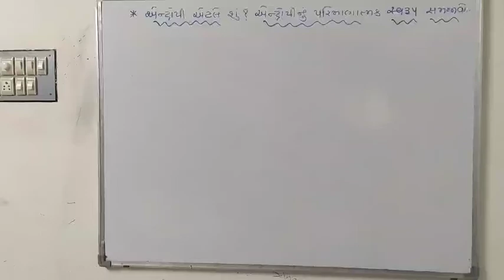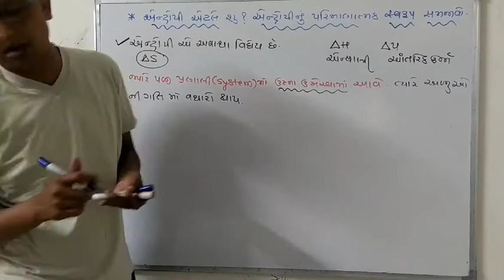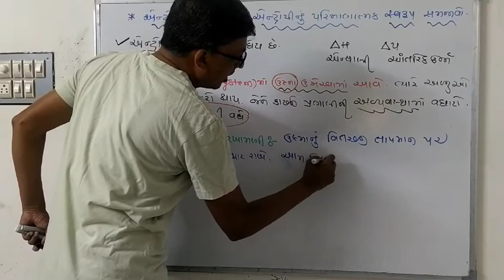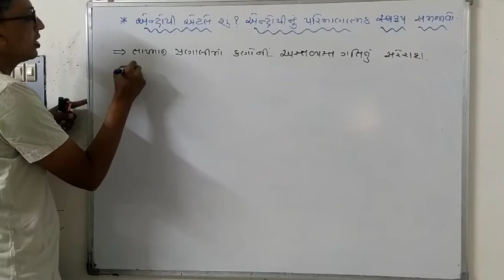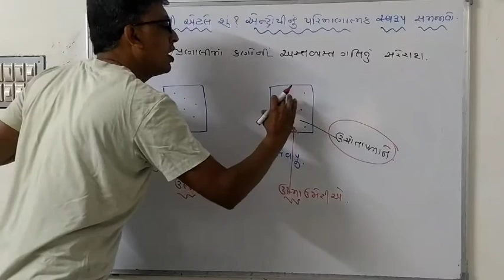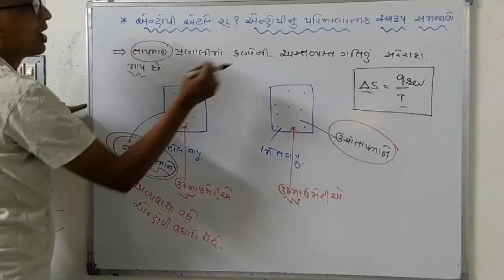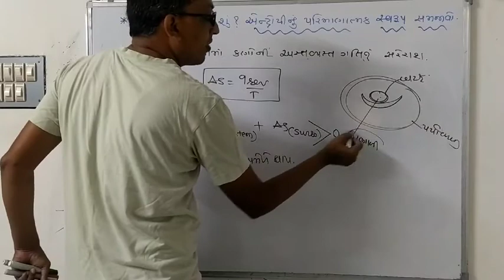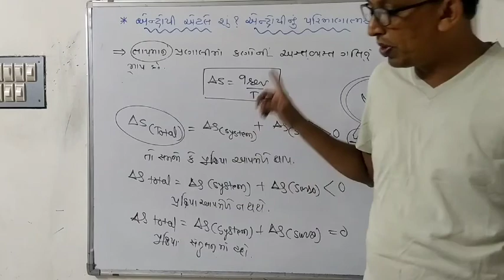T -36 એન્ટ્રોપી એટલે શું? એન્ટ્રોપી નું પરિમાણાતમક સ્વરૂપ સમજાવો ભાગ-૨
Chap 6 Thermodynamics 11 th chemistry NCERT